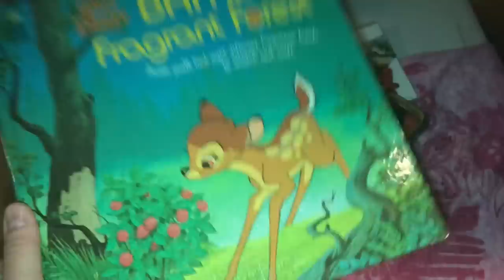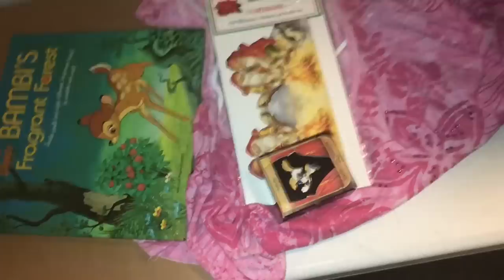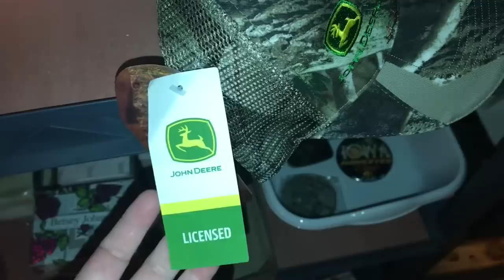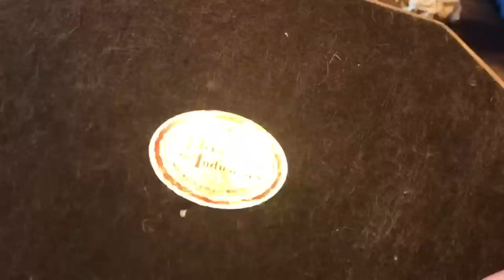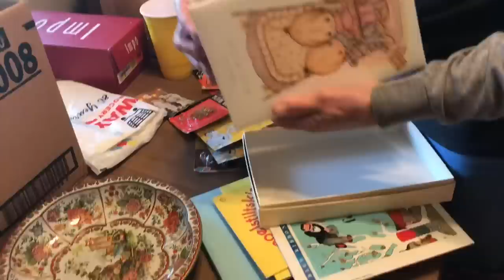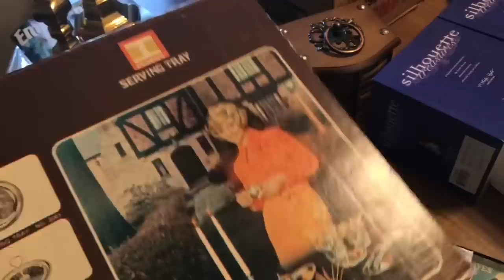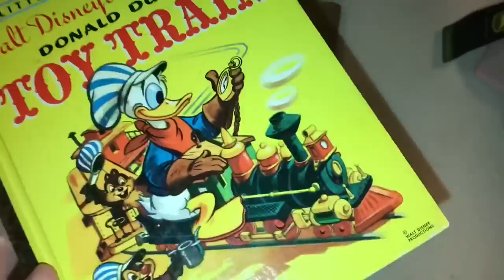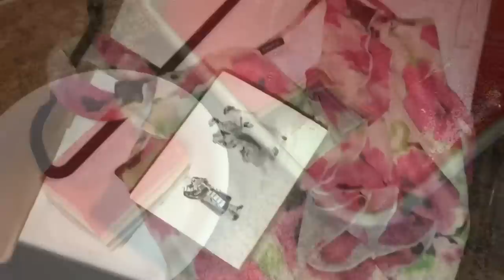ESTATE SALE HAUL | FATHER'S DAY PREP | RESELLER VLOG